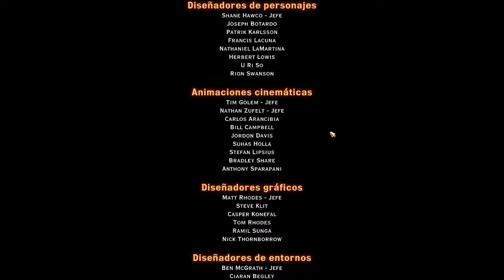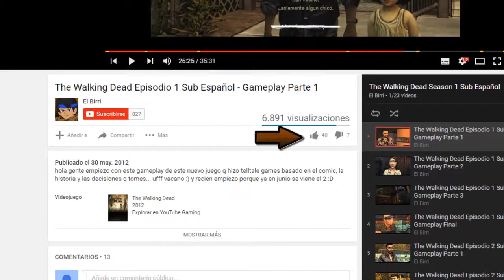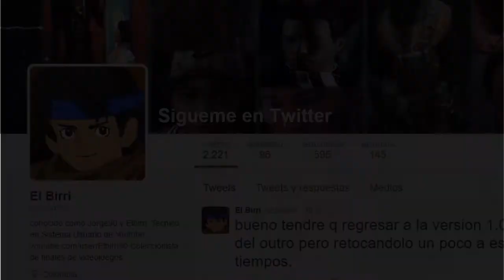Dragon Age Inquisition sub español - Epilogo #50